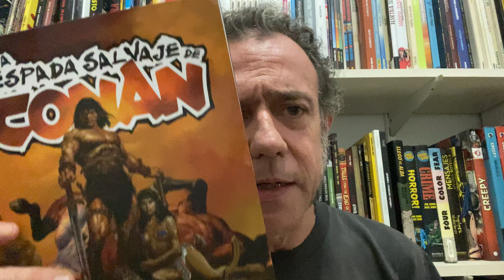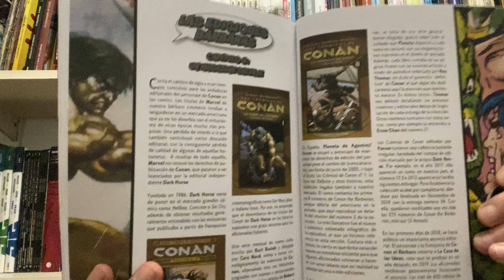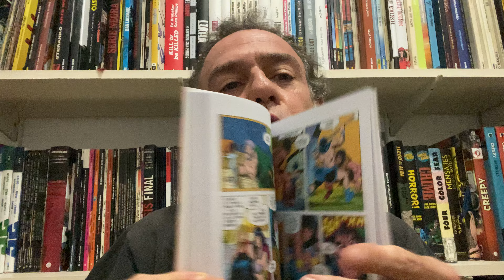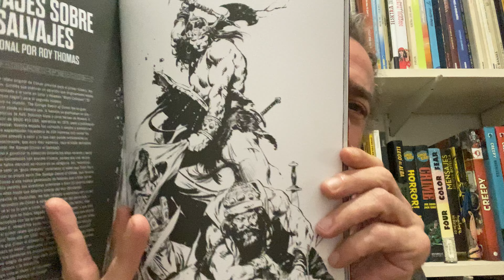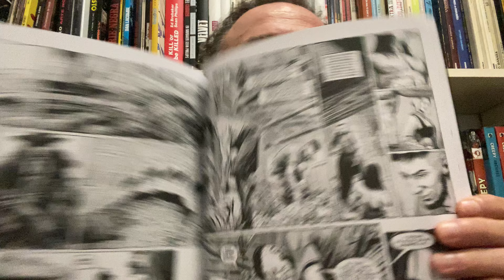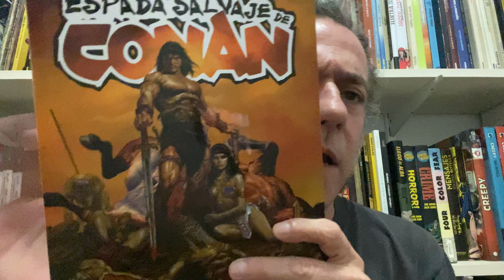Freakyonline! 920. BCB. Conan el Bárbaro #9 + La espada Salvaje de Conan #1 V.V.A.A.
Parlem del volum número 9 de "Biblioteca Conan. Conan el Barbaro" i el numro 1 de la nova "La espada salvaje de Conan". Panini Cómics. Marvel Comics. Titan Comics. (2024).